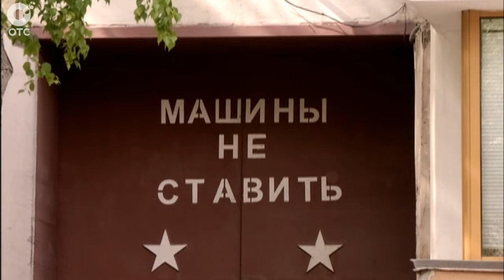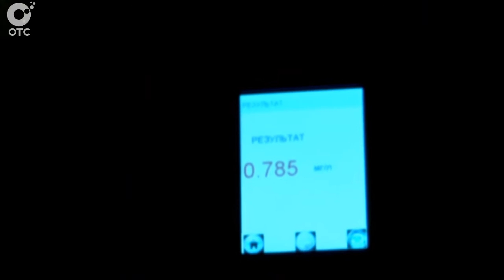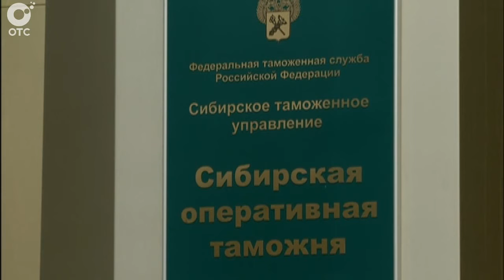Экстренный вызов: 01 июля 2015